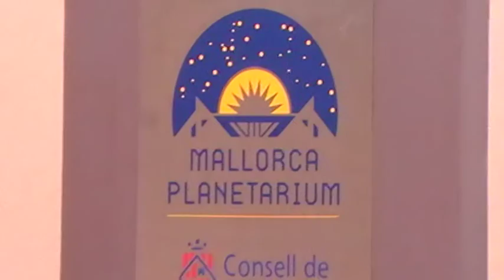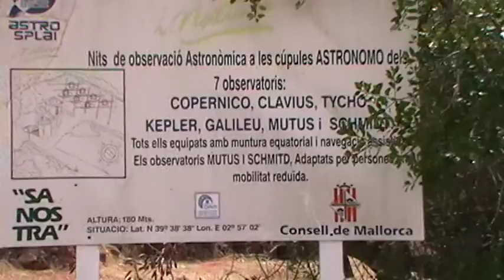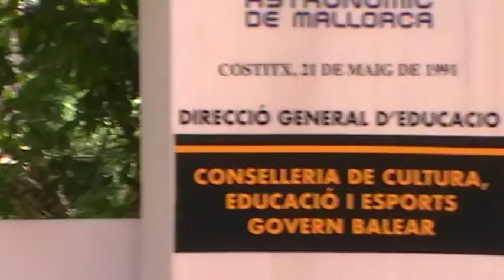ASTRONOMYMALLORCA . PLANETARIUM MALLORCA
University of Southampton, University of Cambridge